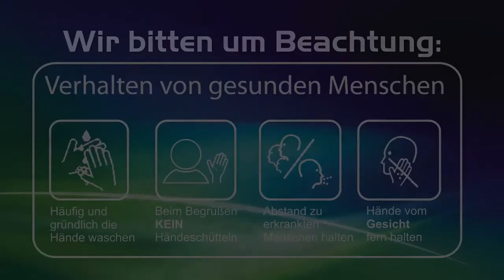Zum Mitfeiern: Gottesdienst am 7. Sonntag in der Osterzeit in Walkersaich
Zum Mitfeiern: Gottesdienst am 7. Sonntag in der Osterzeit in der Kirche Mariä Himmelfahrt in Walkersaich mit Pfarrer Herbert Aneder.